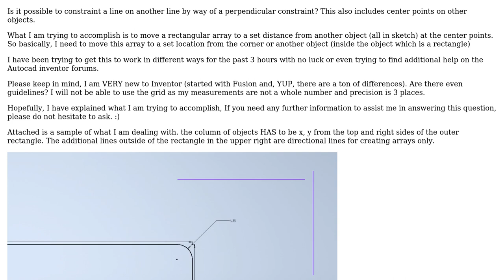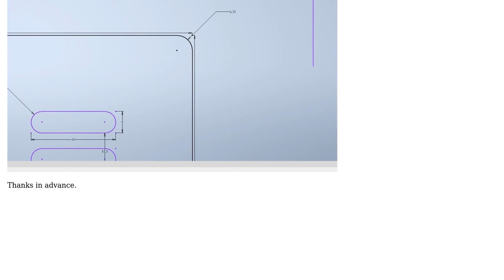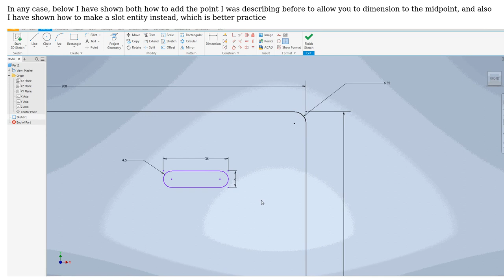Engineering: Intersection constraints?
With thanks & praise to God, and with thanks to the many people who have made this project possible! | Content (except music & images) licensed under CC BY-SA | Music | Images & others | With thanks to user Jonathan R Swift user John Schultz and the Stack Exchange Network Trademarks are property of their respective owners. You are responsible for your own actions.